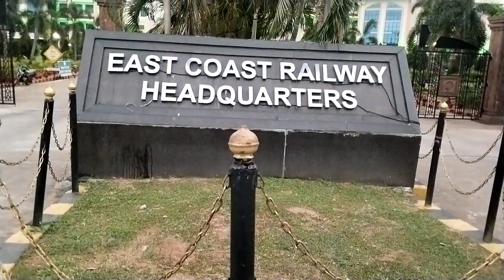Bhubaneswar Railway Headquarters|| Odisha||Appointment letter|| Station Master||पुरी जानकरी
Bhubaneswar Headquarters|| Odisha||Appointment letter|| Railway|| Station Master || पुरी जानकरी

bhubaneswar headquarters kah hai.
bhubaneswar city kaisa hai

Station master working in Indian railway!!
Life & Duty of railway station master !!

Station master training period

Station master fasility

Station master job profile

Station master quart kaisa milta hai

Station master medical facilities

Station master ko kon sa pass milta hai

Station master family facilities

Station master training centre

Station master job kaisa hai

Station master power

Station master ka pass kon sa power hota hai

Station master public deeling

 Station master Life

Station master Life style

Station master

station master Indian railway

How to work station master

station master on duty time station master job profile

How to operate stater master panel

station master Kam kaise karte hai

station master ki upri kamai station master ka kya Kam rahta hai

station master kaise Kam karata hai

station master ka kam

station master ki kmai station master on duty

station master on duty time

station master job profile How to operate stater master panel

station master ki puri kmai

station master ka kya Kam rahta hai

station master kaise Kam karta hai

station master ki kamai

station master on duty station master stroke

station master in Indian railways station master in railway

railway life

railway_family _vlog

railway vlog

indian_railway station _master